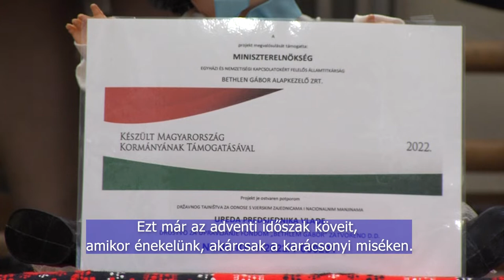Horvát kórusok találkozója - Harkány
A Harkányi Horvát Nemzetiségi Önkormányzat szervezte meg a III. Magyarországi horvát kórusok találkozóját, melyre tizenhárom együttes érkezett. Pogány, Dusnok, Kalocsa, Fityeháza, Mohács, Kátoly, Nagykozár, Katymár, Kökény, Ercsi, Tököl, Nagykanizsa és Harkány kórusai szerepeltek a rendezvényen.
U organizaciji Hrvatske samouprave Harkanja u sportskoj dvorani osnovne škole Kitaibel Pal u Harkanju održan je III. Susret hrvatskih zborova iz Mađarske na kojem je sudjelovalo trinaest zborova. Na susretu su sudjelovali zborovi iz Pogana, Dušnoka, Kalače, Fićehaza, Mohača, Katolja, Kozara, Kaćmara, Kukinja, Erčina, Tukulje, Kaniže i Harkanja.